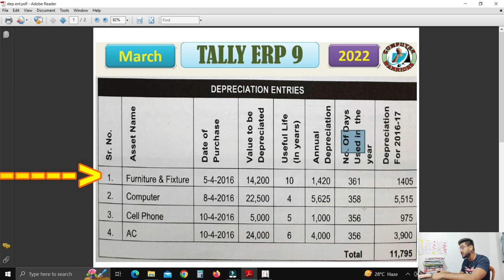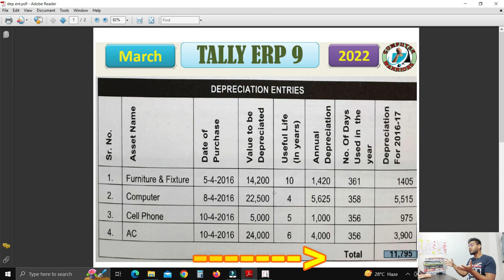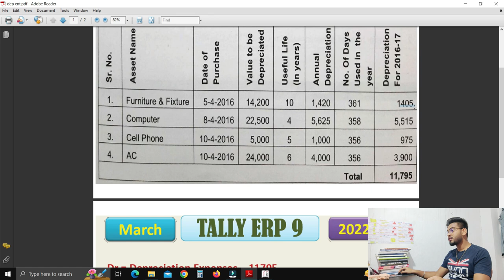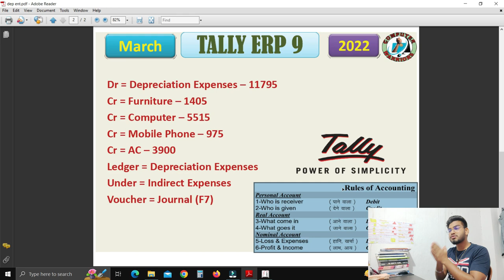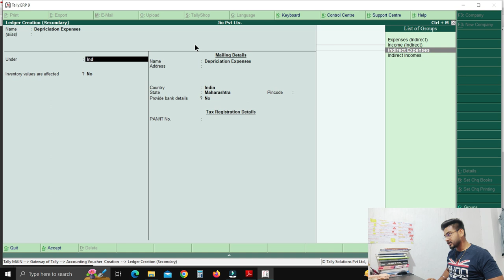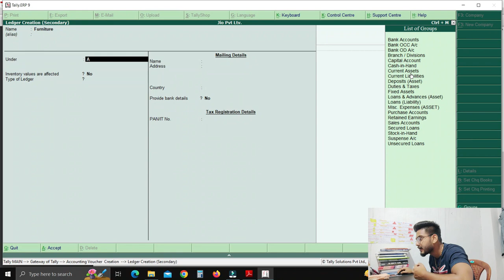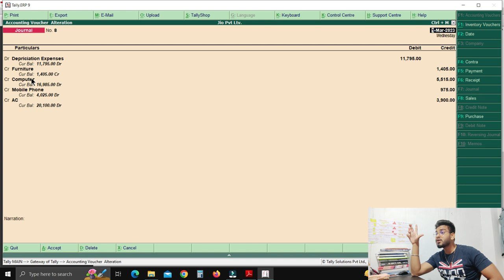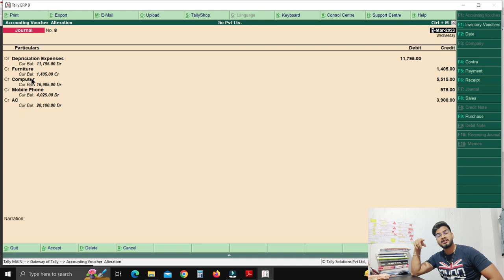Depreciation Entry || L - 30 || TALLY || By :Monu Kumar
TALLY

 Lecture :30